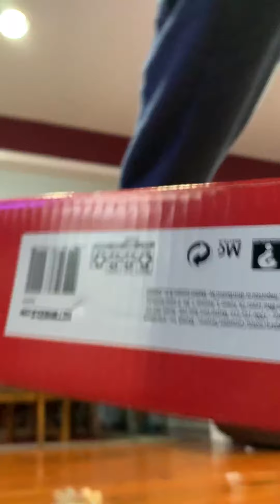Unboxing hot wheels mario kart mario circuit track set Part 2 of 4